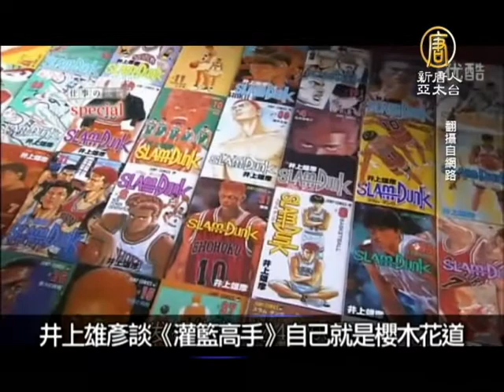【寰宇掃描_國際新聞】戒備升級 北韓官方下達1級作戰準備3月26日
【寰宇掃描_國際新聞】戒備升級 北韓官方下達1級作戰準備(NTDAPTV) 接下來請看本日的寰宇掃描。戒備升級 北韓官方下達1級作戰準備【新唐人亞太台2013年3月26日訊】

北韓官方今日宣佈，北韓軍隊今天進入1級備戰狀態，表示隨時可能對美國本土、夏威夷和關島以及南韓等地發動攻擊。

緬甸再爆社區衝突 清真寺與民房被毀

緬甸警方今天(26日)表示，緬甸再爆發新一波的社區暴力衝突，2間清真寺和好幾十間民房遭到摧毀。

NASA太空站看地球 都市夜景超有趣

乘坐飛機時看夜空，夜色應該很美吧，但大概不及美國太空總署NASA的太空人，於太空站所拍的都市夜景照。這些由NASA拍攝的城市夜景，真是令人大大驚奇、嘆為觀止。

井上雄彥談《灌籃高手》 自己就是櫻木花道

1990年開始連載的《灌籃高手》，在日本創下發行超過1億7000萬本的神話，之後以宮本武藏為題材的《浪人劍客》也大賣8200萬本，作者井上雄彥早 已奠定神級漫畫家地位。讓現年46歲的他孜孜不倦，繼續每周埋頭苦幹趕交稿生活的動力，就是：「不斷往上走。沒有了這個信念，我早已放棄做職業漫畫家 了」！新唐人亞太電視 整理報導